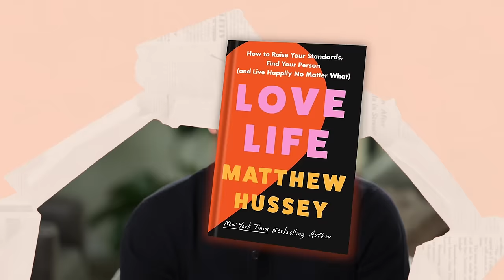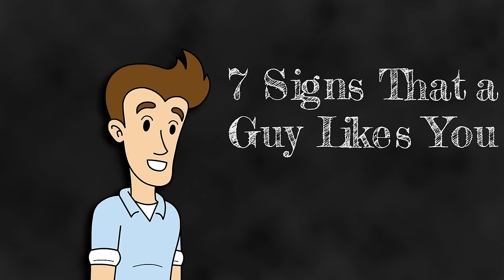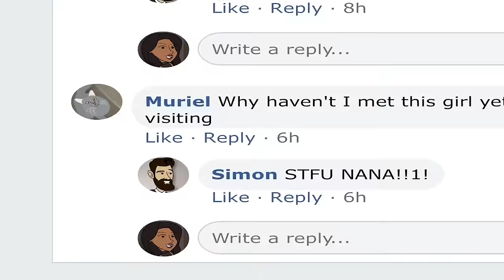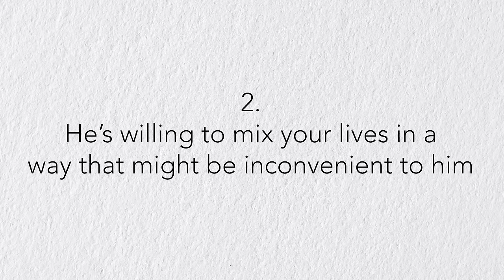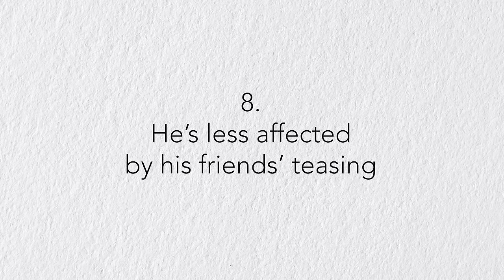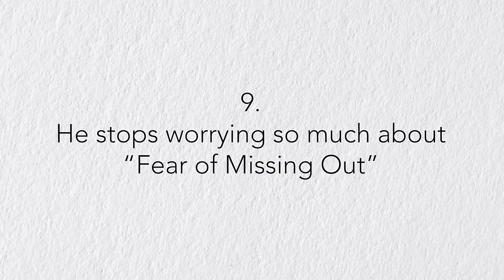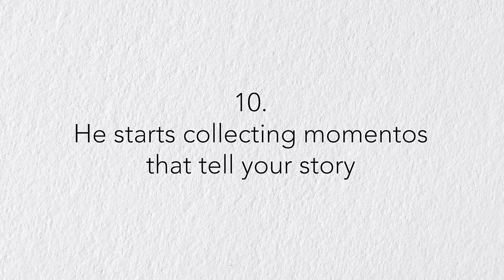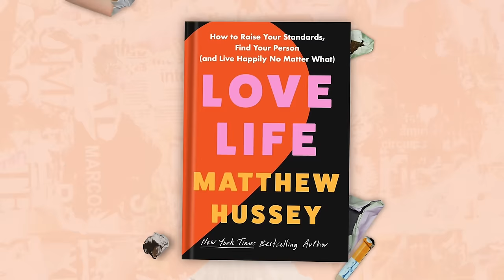Does He Want More With You? (31 Signs to Look for)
►► Claim Your FREE TICKET to This World Premiere Event by Pre-Ordering Your Copy of Love Life Now at. . .

It’s not always easy to tell the difference between friendliness, playful affection, and genuine romantic feelings.

In today’s compilation video, I dive into the psychology of attraction to share 31 subtle (and not-so-subtle) signs that can reveal someone’s intentions. Whether you’re flirting with someone you’ve just met, or wondering if the person you’ve been dating for a while wants to be more serious, this video will help you decode how they really feel!

▼ Chapters ▼

0:00 – 1:08 – Mark Your Calendar
1:08 – 1:51 – They’re Looking Over at You
1:51 – 2:22 – They’ve Moved Closer
2:22 – 2:52 – They Find Excuses to Walk Past You
2:52 – 3:12 – The “No-Tooth” Smile
3:12 – 3:44 – The Drive-By “Hi”
3:44 – 4:22 – Trying to Look Cool
4:22 – 6:38 – They Say Literally Anything to You
6:38 – 7:07 – They Show They’re Impressed by You
7:07 – 7:22 – They’re Not Afraid to Be Affectionate
7:22 – 7:45 – Sending a Photo When They’re Looking Good
7:45 – 8:04 – They Call to Tell You About Their Day
8:04 – 8:21 – They’re Prepared to Wait for Intimacy
8:21 – 8:49 – They Find Time for You
8:49 – 9:15 – They Want to See a Movie With You AFTER Sex
9:15 – 10:57 – They’re Responsive to Your Needs
10:57 – 11:21 – He Makes It Clear You’re His Woman
11:21 – 12:00 – They’re Not Afraid to Confront Tough Truths
12:00 – 12:38 – Their Gifts Reflect You, Not Them
12:38 – 13:33 – They Invest but Don’t Lose Themselves
13:33 – 14:38 – They Don’t Threaten the Relationship
14:38 – 15:11 – They Brag About You in Front of Other People
15:11 – 15:42 – They’re Willing to Mix Your Lives
15:42 – 15:58 – Your Happiness Becomes More Important
15:58 – 16:22 – They’re Willing to Adjust the Temperature
16:22 – 16:45 – They Plan a Trip With You Months in Advance
16:45 – 17:37 – They Respect the Things That Are Important to You
17:37 – 18:28 – You Fight Differently
18:28 – 19:49 – They’re Less Affected by Friends’ Teasing
19:49 – 21:14 – FOMO Starts to Fade
21:14 – 22:02 – They Start Collecting Mementos
22:02 – 24:18 – Their Associations With Commitment Change
24:18 – 25:12 – Your Next Step